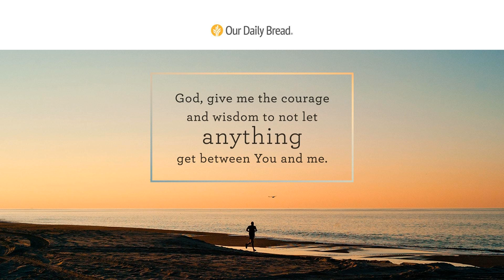Run From Sin | Audio Reading | Our Daily Bread Devotional | June 29, 2022